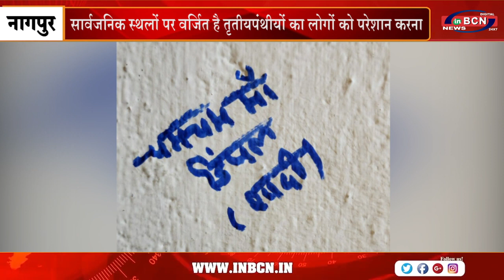सार्वजनिक स्थलों पर वर्जित है तृतीयपंथीयों का लोगों को परेशान करना | INBCN NEWS